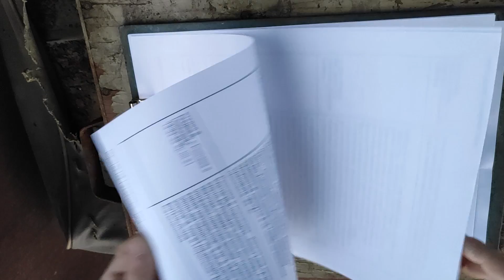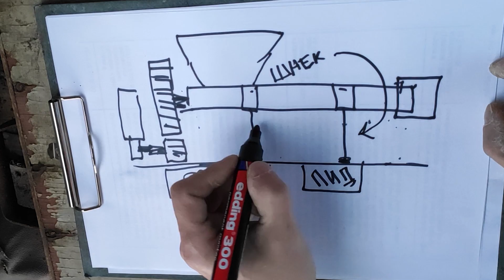Бюджетный экструдер нити для 3D принтера, собранный из мусора.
Не знаю почему, но ссылки открываются только с компьютера..!!

Часть комплектующих я попробую найти на свалках, в брошенных домах Большинство, деталей таких как: шестерни, бункер, крепление, для шнека я напечатаю бутылочным ПЭТ пластиком собранным на улицах.
Трубу для шнека, мотор с червячным редуктором, блок питания основу для экструдера я попробую найти на свалках и в заброшенных домах. Останется прикупить только шнек, это будет сверло, пид-регулятор и кольцевой нагреватель.

Большая часть и бюджетного экструдера обошлась мне в ноль рублей. Во второй части увидим во сколько мне обошелся бюджетный экструдер. Я планирую потратить всего  $20..30 не больше..

Думаю провести тесты с многими видами пластика и  перерабатывать такие типы пластиков, как: ABS HIPS PETG PLA PVA и другие

Многие виды пластика являются полезным сырьем для вторичной переработки. Расплавив их в пластичную массу можно изготовить самодельный филамент для 3D принтера.

Экструдер — это машина для непрерывной переработки полимерного сырья в однородный расплав и придания ему формы путём продавливания через экструзионную головку и специальное калибрующее устройство.

Экструзия (технологический процесс) — метод и процесс получения изделий из полимерных материалов путём продавливания расплава материала через формующее отверстие в экструдере.

Говоря простым языком, в камере устройства пластмасса расплавляется и под давлением выдавливается через сопло головки .